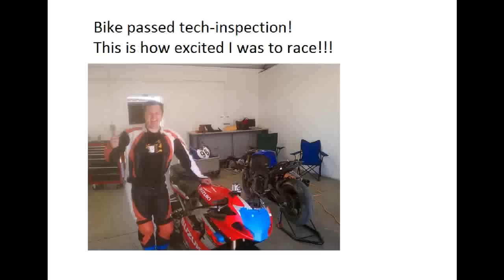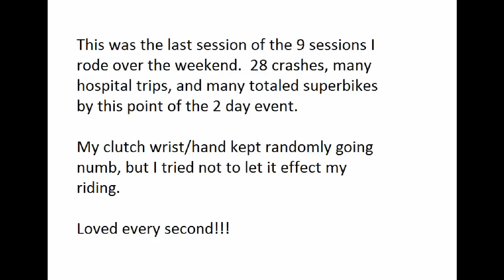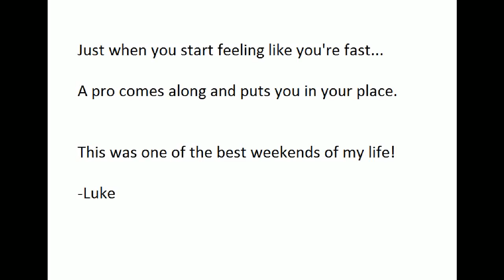Luke's Buttonwillow GSXR-1000 track day fun!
Took the GSXR-1000 for some flogging on the track rather than the street for a change.

It was a fantastic weekend!  The bike performed very well considering blown forks with almost no oil, and oil soaked brakes from the dripping fork seals.

It seemed to have a substantial power advantage over most all other superbikes, and I used this to my advantage as much as possible.